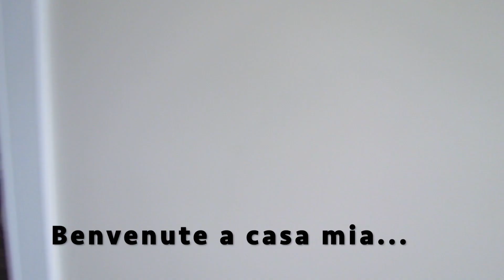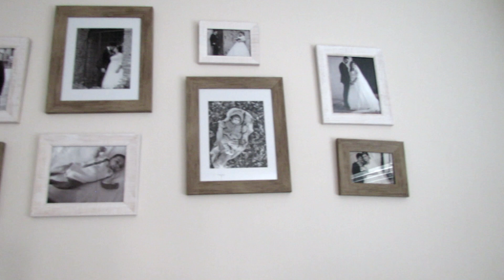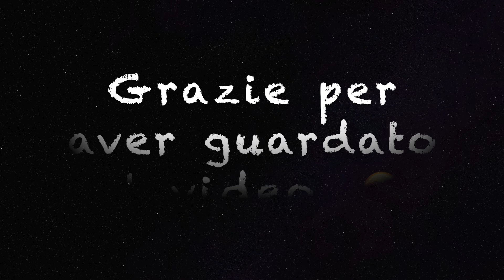TOUR DELLA MIA CASA | HOME TOUR | ANGELA IN CANADA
Benvenuti a casa mia..oggi vi invito a casa mia! Spero vi piaccia, mancano alcune parti della casa non ancora arredate, ecco perché ho omesso di farle vedere! Grazie

Angela ❤️

Instangram: angela_canada3